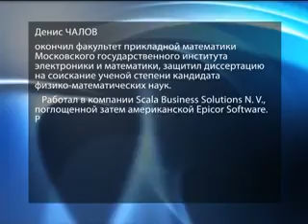Источник успеха - Денис Чалов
Как Денис Чалов прошел путь от наемного сотрудника до владельца бизнеса, как он вдохновляет подчиненных на подвиги, и почему не нужно бояться совершать ошибки!

Герой программы: Денис Чалов, генеральный директор компании "AGroup", Россия

Ведущие: Алексей Воинов и Елена Цуркан